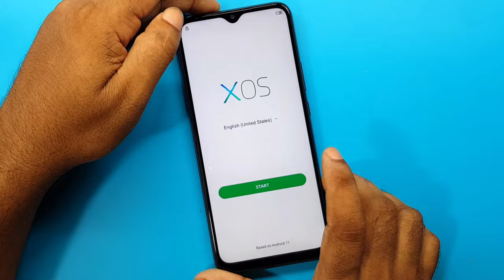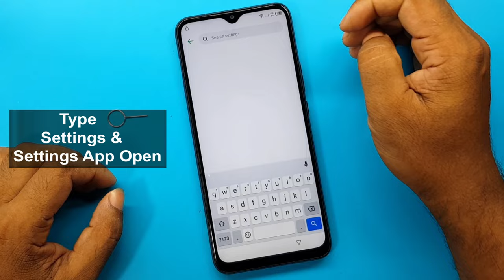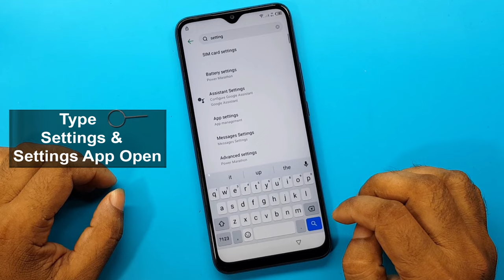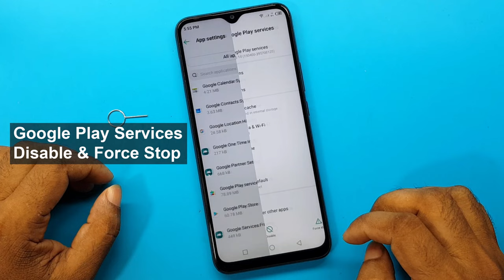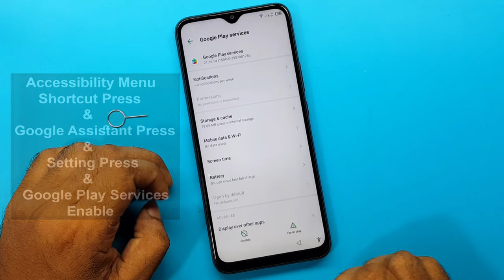Infinix Hot 10 Play Frp Bypass (Without Pc) X688b Android 11 Google Account Unlock New Trick 2022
ʟɪᴋᴇ   |  sᴜʙsᴄʀɪʙᴇ   |  sʜᴀʀᴇ   |  ᴄᴏᴍᴍᴇɴᴛ
●▬▬▬▬▬▬▬ஜ۩۞۩ஜ▬▬▬▬▬▬▬●

My New Channel [ Afrad Telecom ] Please Subscribe : 0:01

Symphony,Walton,Htc,Itel,Lava.

                              ᴛʜᴀɴᴋ ʏᴏᴜ
  ●▬▬▬▬▬▬▬ஜ۩۞۩ஜ▬▬▬▬▬▬▬●